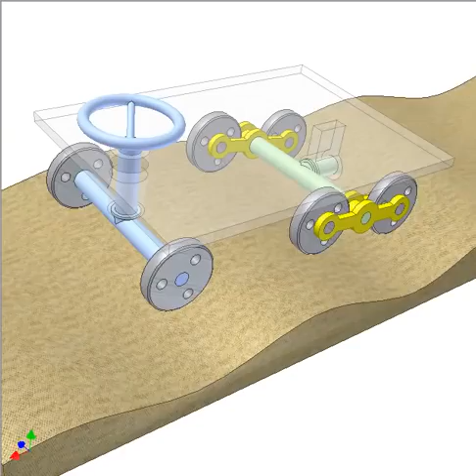1096 Six wheel vehicle 1